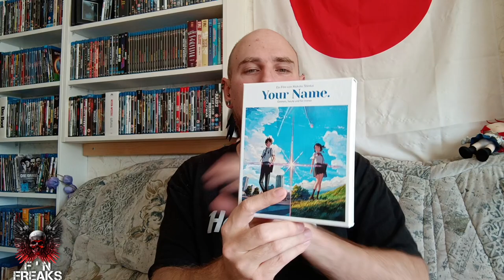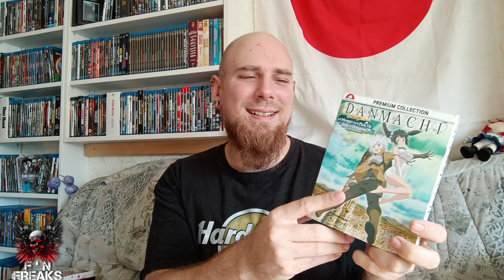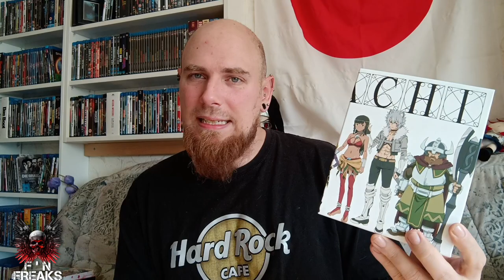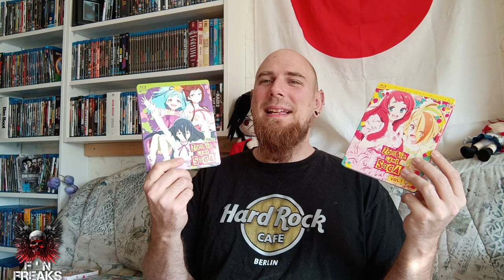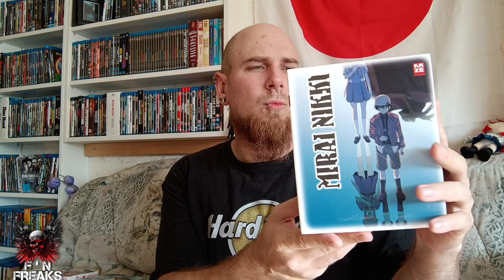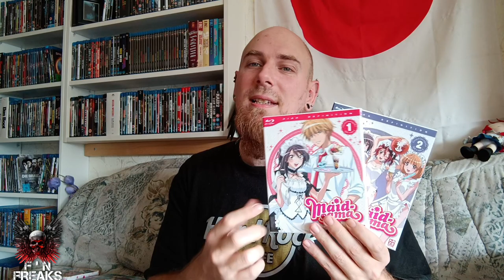Meine Filmsammlung - Animes und Animiertes Teil 1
Auf geht es mit Teil 1 der Animes und animierten Filme/Serien. Ich wünsche euch viel Spaß😎

New Intro: Movie Picker